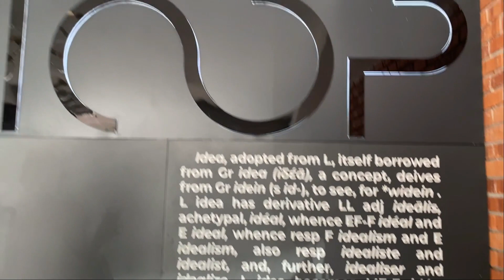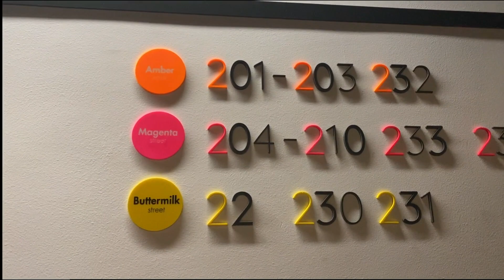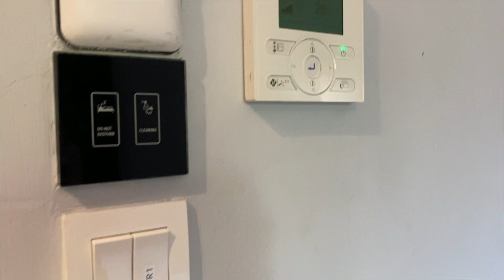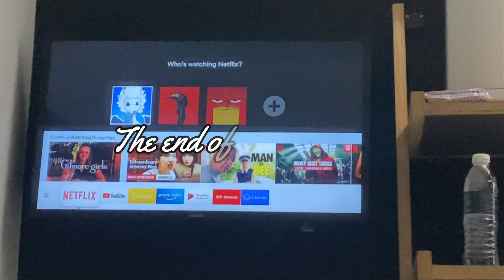PENANG VLOG PART 1 (Accompanying Hannah to Penang for her MUET!!)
Hannah's Muet and Penang Trip~
4 Days 3 Nights